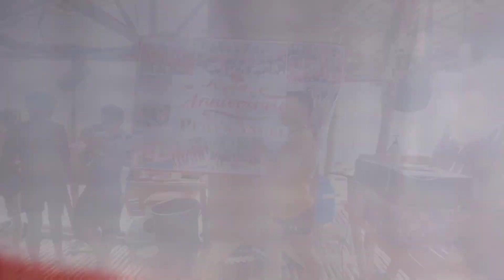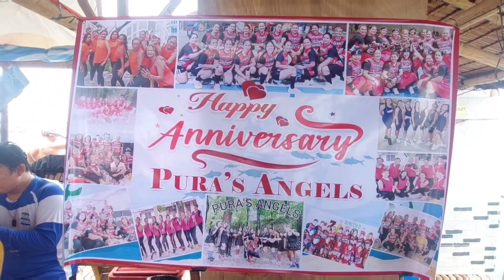ANNIVERSARY PURA'S ANGELS ZAETRO STUDENTS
FLOATING COTTAGE
    @ CORDOVA

to aLL pura's angels
thank you sooo muchhhh
for inviting us ...

cheers to more anniversaries
 to come  PURA'S ANGELS